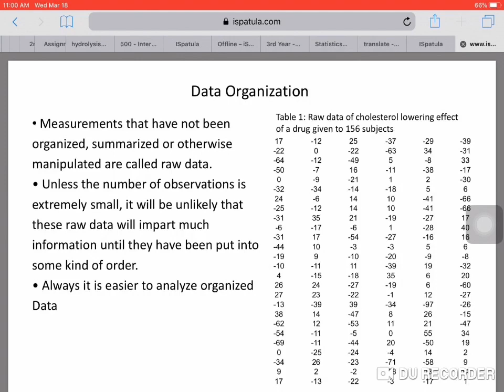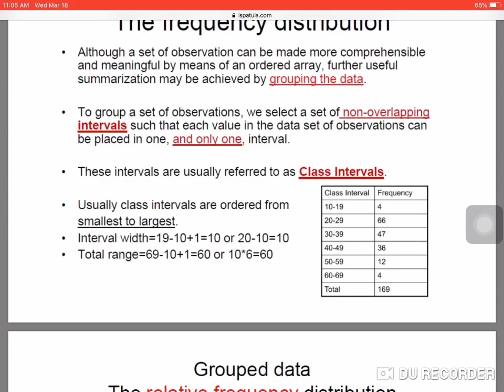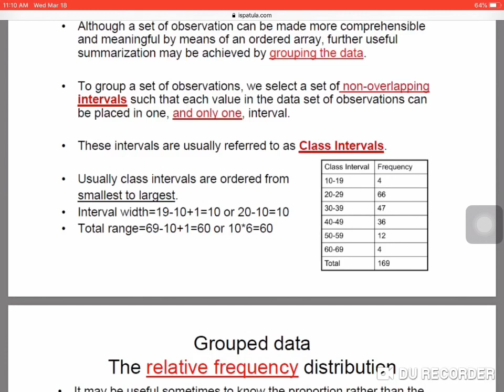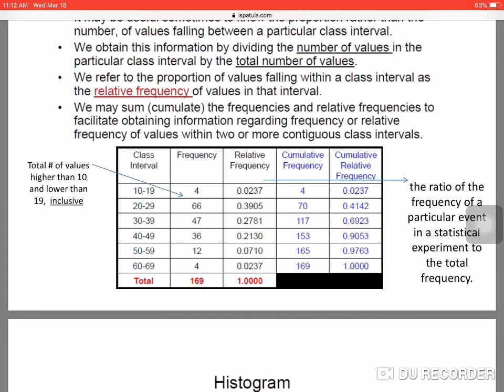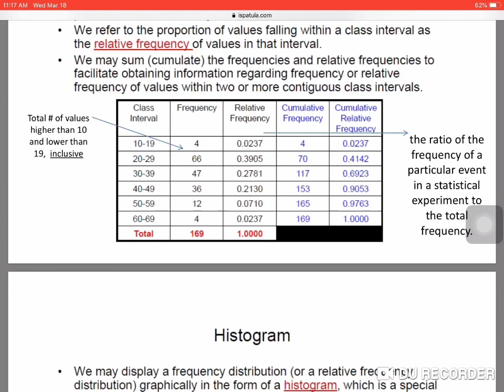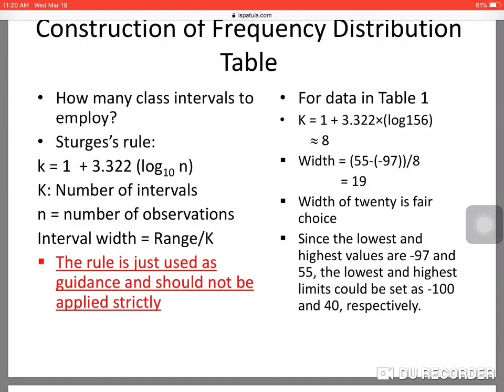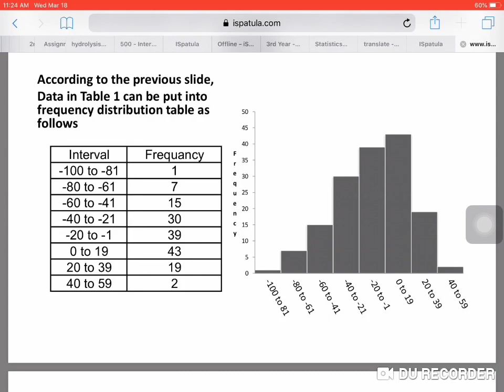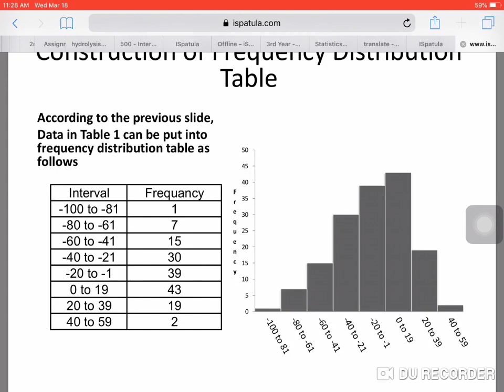Pharmaceutical statistics _Lecture2 _data organization _ fo’uad khalifat